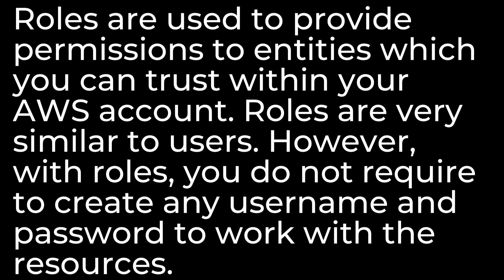AWS Interview Question 21 - AWS Interview Questions. Practice Them before an Interview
Live instructor-led training on Most in-demand courses is also available.